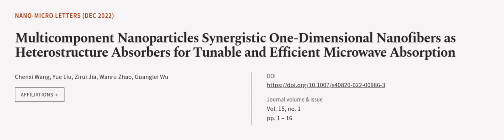Multicomponent Nanoparticles Synergistic One-Dimensional Nanofibers as Heterostructur... | RTCL.TV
### Keywords ###

### Article Attribution ###
Title: Multicomponent Nanoparticles Synergistic One-Dimensional Nanofibers as Heterostructure Absorbers for Tunable and Efficient Microwave Absorption
Authors: Chenxi Wang, Yue Liu, Zirui Jia, Wanru Zhao ,and Guanglei Wu
Publisher: SpringerOpen
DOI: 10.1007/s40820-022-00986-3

### Video Timestamps ###
0:00:00 - Summary
0:00:56 - Title
0:01:02 - Outro
0:01:06 - End